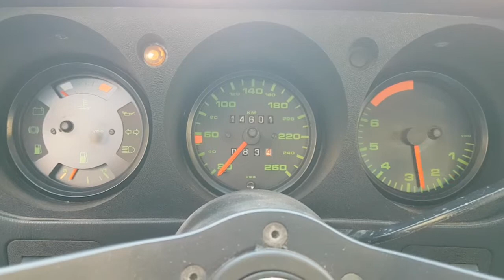Porsche 931 først start